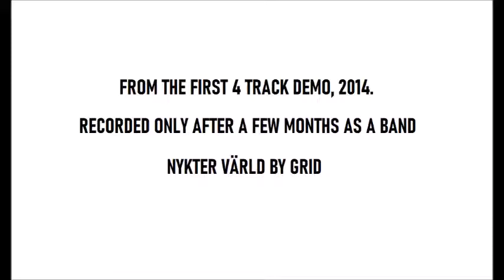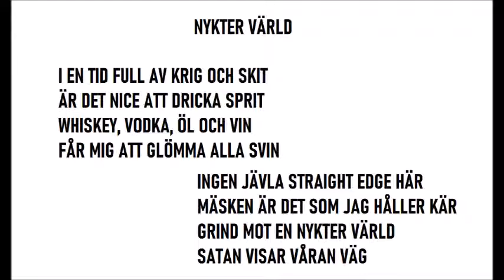Grid - Nykter Värld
An old song by swedish grindcore band Grid, recorded in 2014 after only some months as a band. Lyrics included!